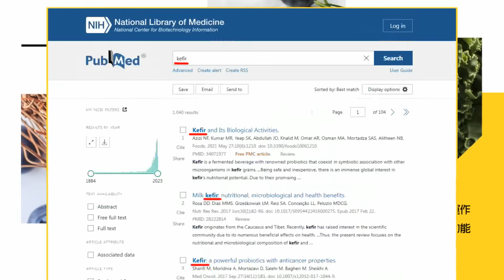【全程字幕】活動辦到"全台第一"綠營竟嗆砍預算 媽媽市長霸氣攤開"亮眼成績單"秒懂為何